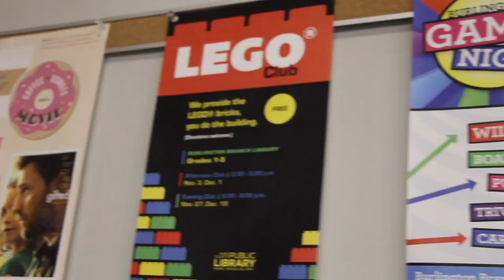Robotics @ the Library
jem 230